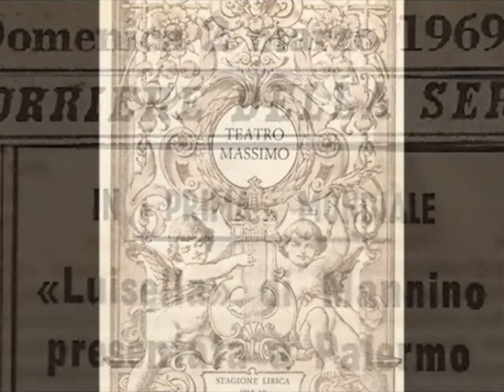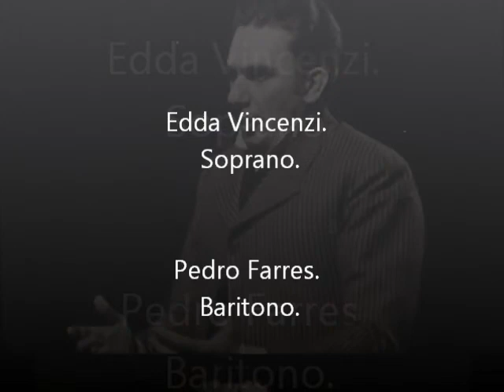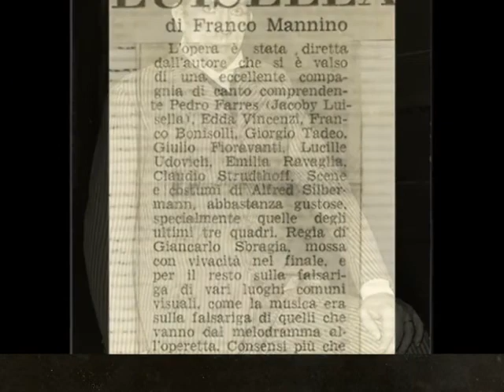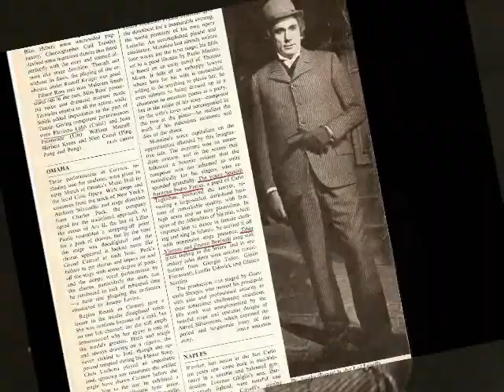Pedro Farres-Edda Vincenzi "LUISELLA" Di Franco Mannino.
Luisella: dramma in tre atti dall'omonimo racconto di Thomas Mann.
Genere: Drammatico
Regia: Regia GianCarlo Sbragia,musicale Franco Mannino
Cast: Pedro Farres" Jacoby-Luisella"
Edda Vincenzi- Franco Bonisolli-
Lucille Udovich, Emilia Ravaglia, Giorgio Tadeo, Giulio Fioravanti, Glauco Scarlini, Carmen Gonzalez, Claudio Strudthoff, Luciano Prati, Umberto Scala.
Anno: 1969 Teatro Massimo di Palermo.

Trama:
Giacobbi-Luisella(Pedro Farres), e' un uomo sposato e infelicemente succube della  moglie che a sua volta ,amoreggia con il suo amante all'insaputa del marito.
Giacobbi,innamorato e devotissimo, ha pero' il sospetto del tradimento della moglie che gli chiede di dargli prova del suo amore, se non per ridicolizzarlo agli occhi di tutti.
La prova consiste nel doversi travestire da donna(Luisella)e partecipare ad una festa, in cui, in quell'occasione Giacobbi ,scoprira' il tradimento della moglie e con molta amarezza ,perira' per un attacco cardiocircolatorio non sopportandone il dolore.
Grande successo mondiale di "Luisella" l'opera che Franco Mannino ha composto su libretto di Paola Masino, tratto dal omonimo racconto di Thomas Mann. L'opera di Mannino ha riproposto con efficace teatralità ma senza accentuazioni o sottolineature, questa vicenda realmente accaduta nella borghesia campagnola della Germania guglielmina del 1897.